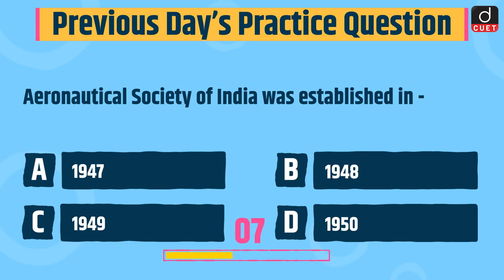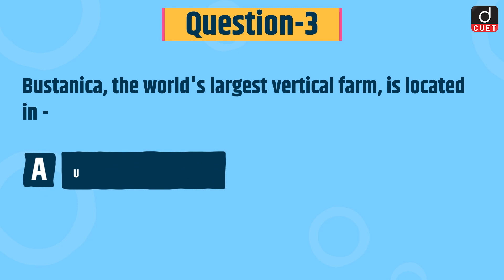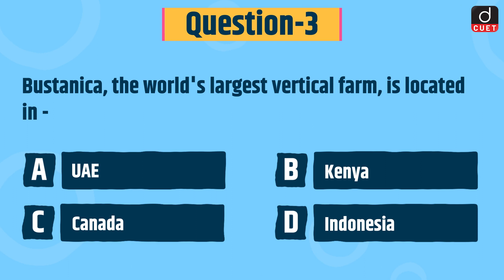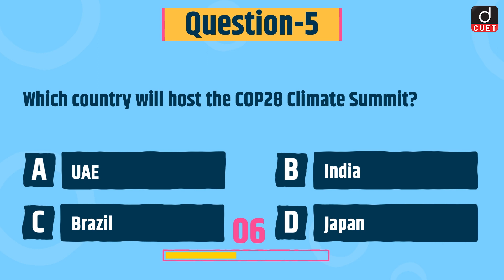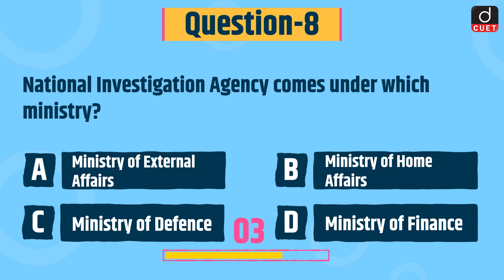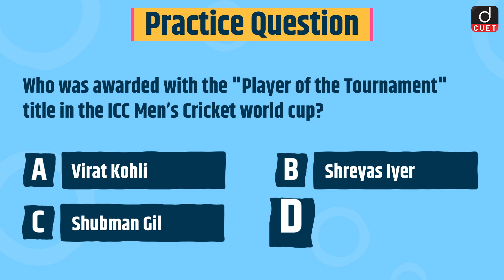CUET 2024 | Current Affairs | Practice MCQs | Episode 129 | Drishti CUET English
Dear Viewers,
1. International Tourism Mart
2. 54th IFFI
3. Bustanica
4. Indo-Pacific Economic Framework for Prosperity
5. COP28 Climate Summit
6. India’s oldest Think-tank
7. Union Minister for Information and Broadcasting
8. National Investigation Agency
9. International Emmy for Comedy
10. UFO
11. ICC Men’s Cricket World Cup